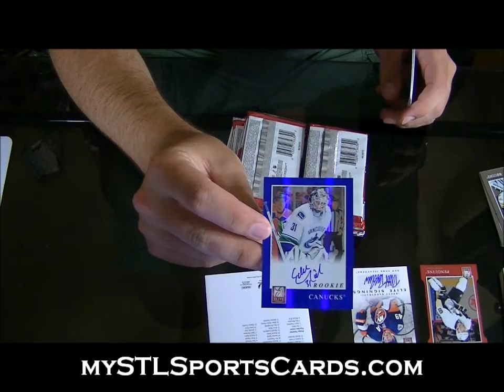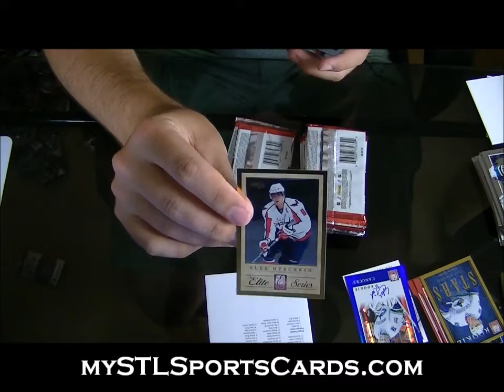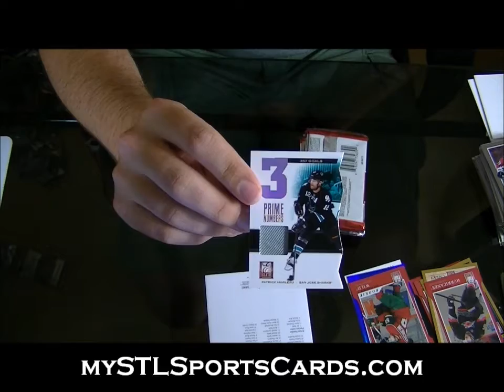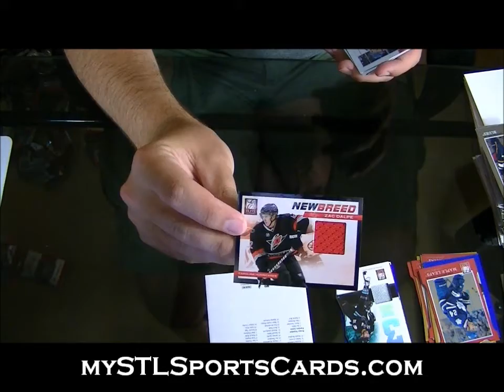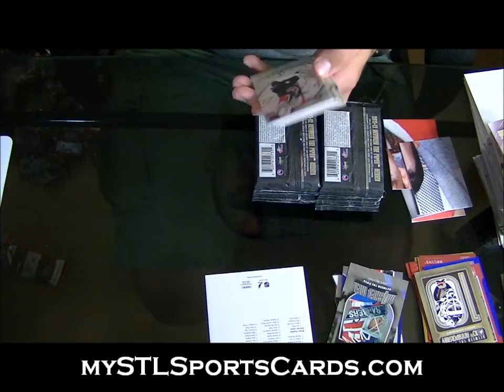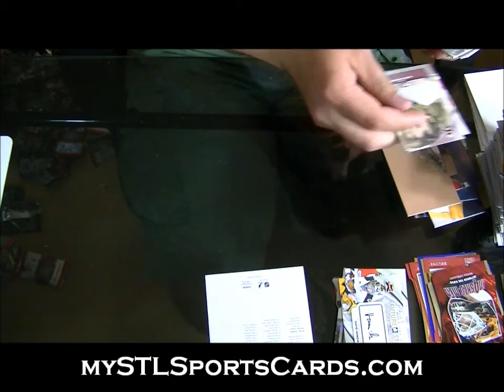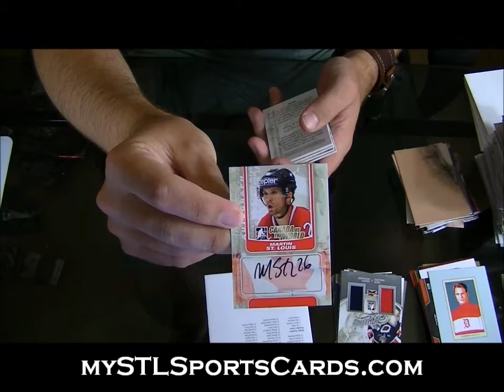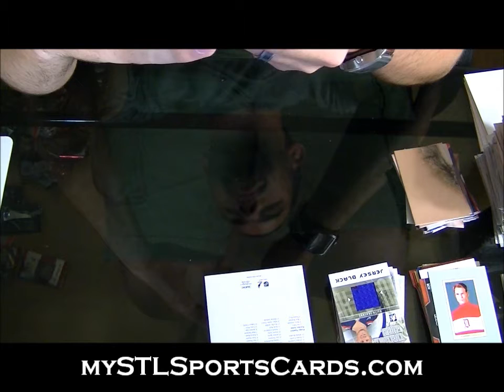2011-2012 In The Game CvtW, BTP and Panini Elite 3 Box Draft Group Break #195